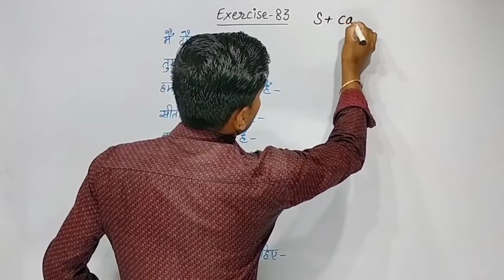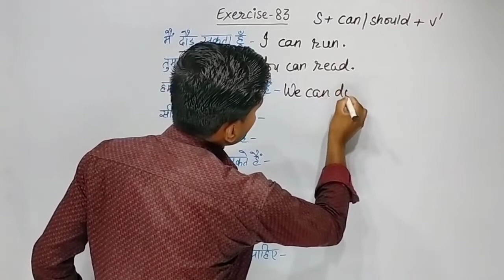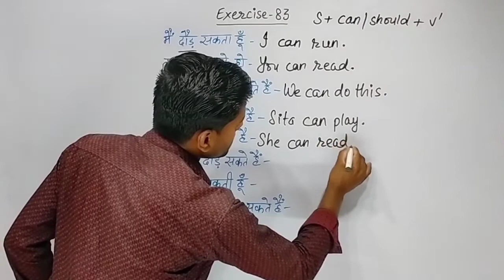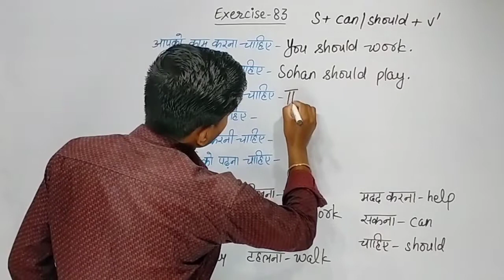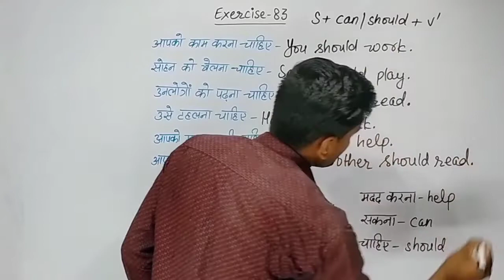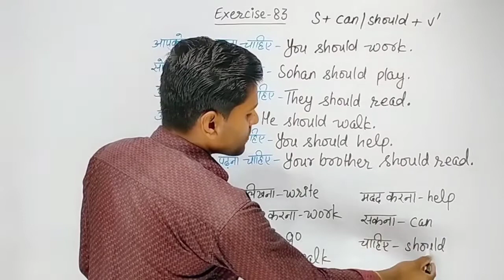Exercise 83 | oxford basic english translation exercise 83 | basic translation sikhen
ABOUT THIS VIDEO:-
Basic translation
oxford basic english translation
Can aur Should ka prayog sikhen
Translate Hindi to English
Basic translation sikhen
Exercise 83
oxford basic english translation exercise 83
oxford basic english translation lesson 83
oxford basic english translation solution
oxford english translation exercise 83
basic english translation exercise 83
basic english translation solution
basic translation solution
basic translation hindi to english
Agrajay Agam
Agrajay Agam sir ki video

1). oxford translation book
2). oxford grammar book
3). basic english translation
4). basic english grammar
5). junior english translation
6). junior english grammar
7). current english translation
8). current english grammar
1). oxford translation hindi to english
2). oxford translation english to hindi
3). oxford grammar english to english
4). oxford current translation
5). oxford current grammar
6). oxford english grammar
7). oxford english translation
8). oxford translation english
9). oxford grammar english

1). oxford current english translation
2). oxford current english grammar
3). oxford junior english translation
4). oxford junior english grammar
5). oxford basic english translation
6). oxford basic english grammar
7). oxford translation exercise
8). oxford current translation
9). oxford junior translation
1). all rules of translation
2). all rules of english translation
3). hindi to english translation trick
4). translation trick hindi to english
5). english spoken practice
6). daily use english sentences
7). oxford grammar exercise
8). oxford current grammar
9). oxford english grammar

1). oxford junior grammar
2). oxford basic translation
3). oxford basic grammar
agrajay agam classes shorts
||English translation||